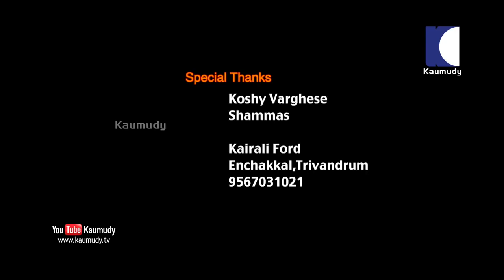Actor Aneesh Ravi talks about his Vehicles | Celebrity Cars | Dream Drive | Kaumudy TV